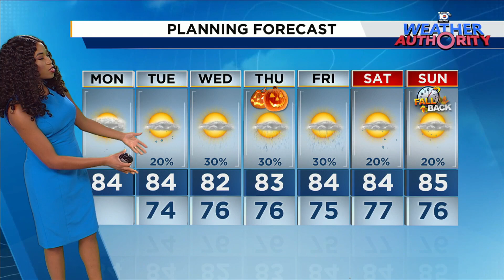Peta Sheerwood 10/28/2024 WPLG ABC10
WPLG ABC10, Miami Florida